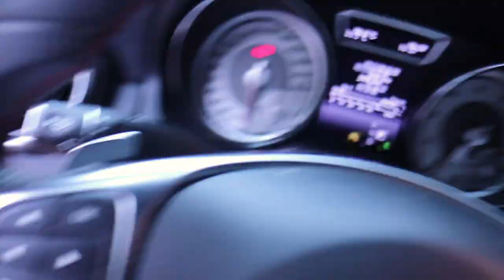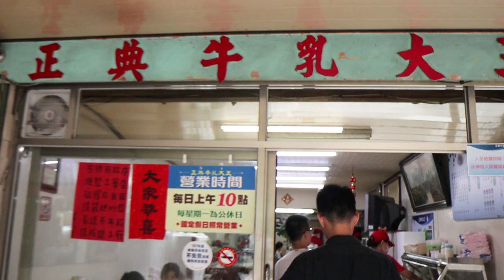Throughout the way // VLOG 3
I was bored and didn't know where to go.
So I called my friend and drove to his home.
Nothing planned.
We figured out our journey during the journey!